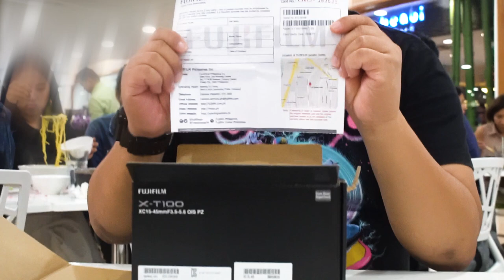FUJIFILM X-T100 CAMERA - UNBOXING AND FIRST IMPRESSION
I'm shifting to FUJIFILM camera!!! And this is my unboxing and my first impression of the newly launched FUJIFILM X-T100 mirrorless camera.

Thank you FUJIFILM PHILIPPINES!